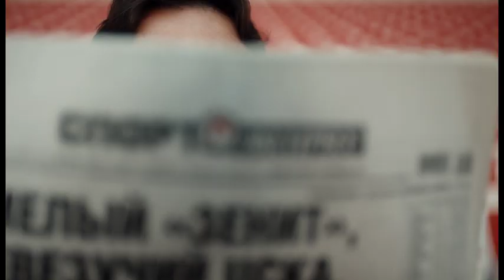Матч ТВ Промо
Мне очень важно, чтобы этот ролик вам понравился. И неважно, как Вы относитесь к спорту, неважно, занимаетесь ли Вы спортом, неважно, знаете ли Вы в лицо комментаторов и спортсменов. Этот ролик - первая попытка поговорить с вами языком канала Матч ТВ. Канала, который объединит очень разных людей. Мы хотим объединить преданных болельщиков, отчаянных спортсменов, одержимых комментаторов и зрителей, которые начнут смотреть нас , потому что мы искренние. Мы не верим в то, что людей могут разделить разные телевизионные каналы, мы не верим в то, что эмоции спорта не привлекут даже самых скептичных зрителей.
Мы не хотели делать ролик пафосным, имперским и громогласным. Просто в какой-то момент поняли, что все наши коллеги по Матч ТВ - красивые, ироничные и благородные. Идея Натальи Билан и режиссура Резо Гигинеишвили никого не оставили равнодушным. Все, кто уже видел ролик, смеялись по-доброму и от души. Спасибо ещё раз за профессионализм, чувство самоиронии и благородство Володе Стогниенко, Диме Губерниеву, Юре Черданцеву и Василию Уткину.